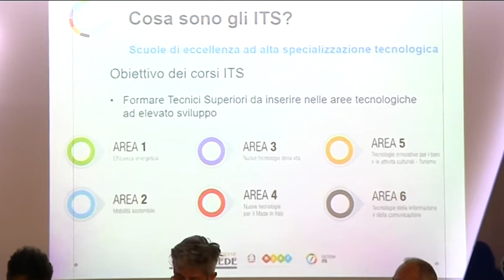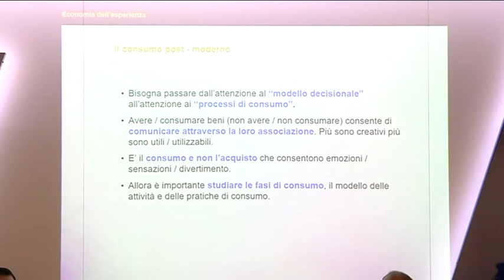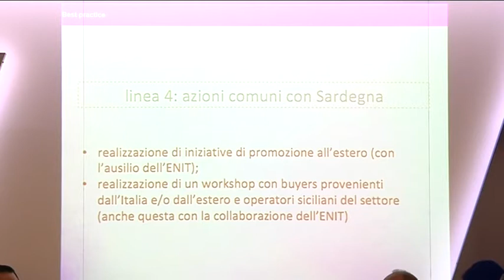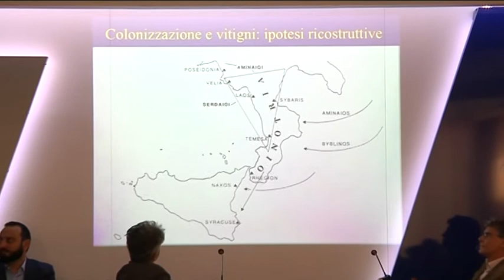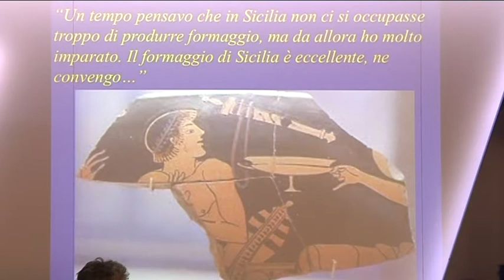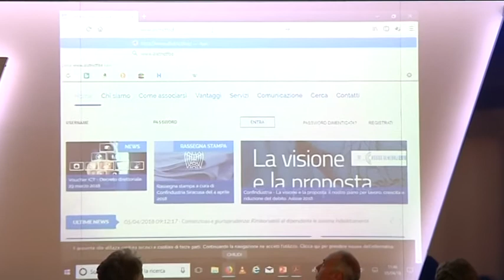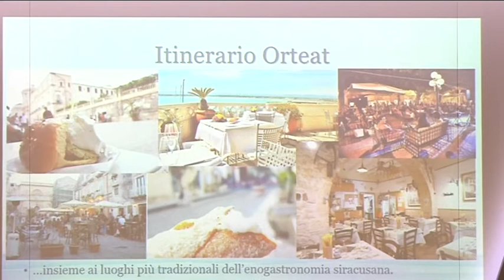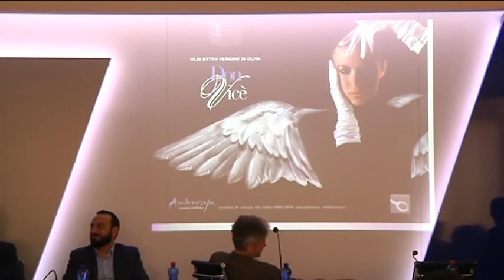Workshop "Food & Tourism Strategy" - Tradizione e innovazione nello sviluppo del territorio